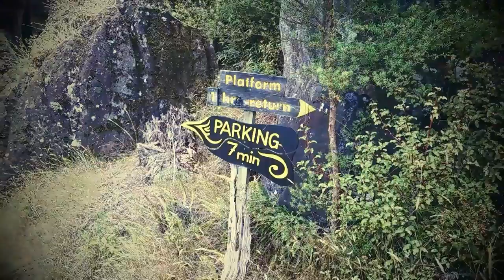Last days of holiday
Playing skipbo and Wairere Boulders.